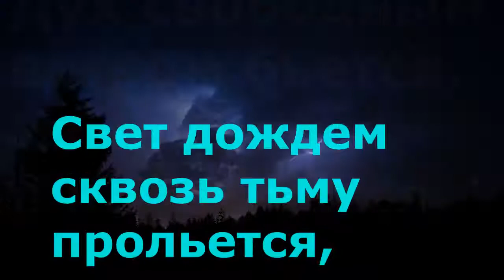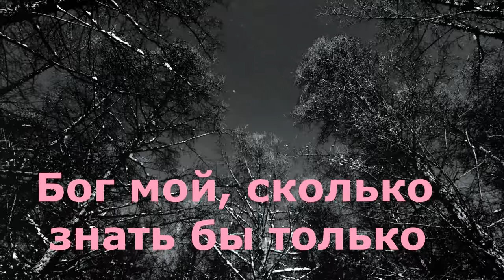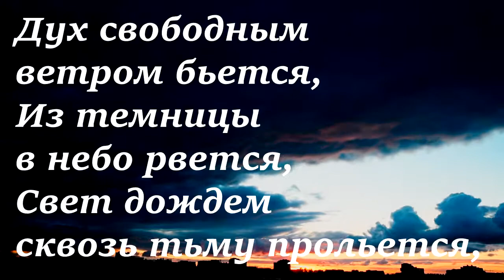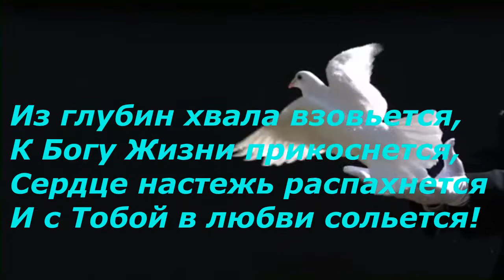Караоке Краеугольный камень Где Ты, Боже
Краеугольный камень Боже караоке клип микс христианская песня#